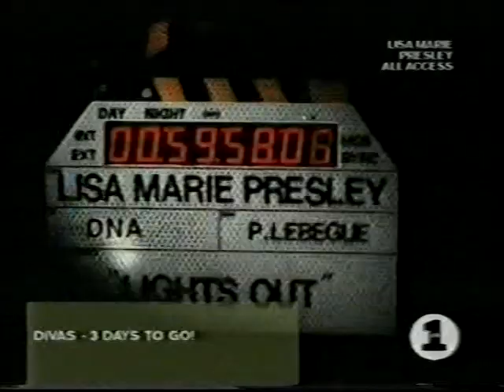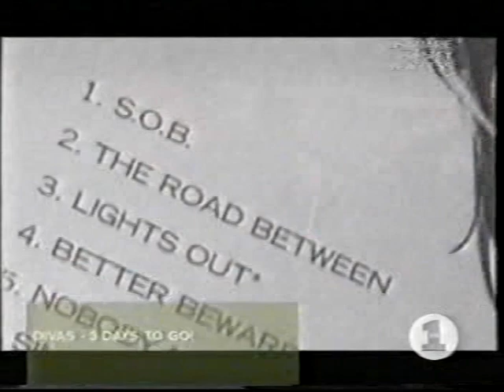VTS 43 1